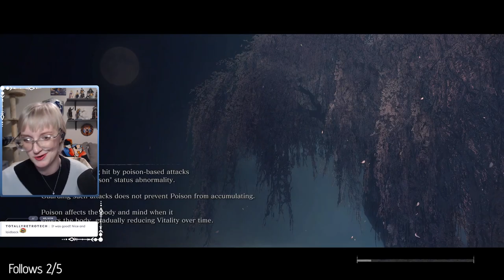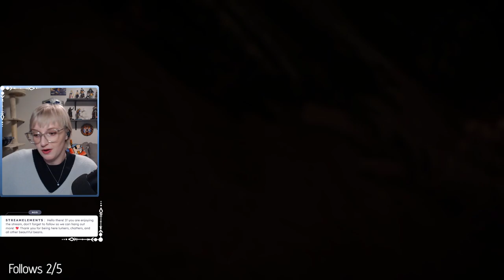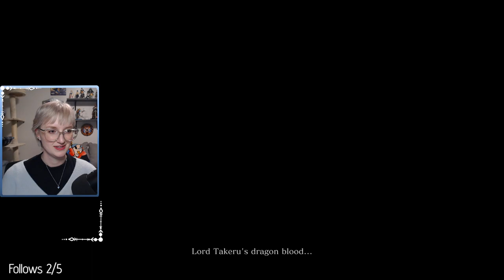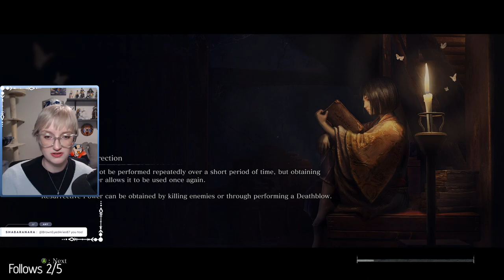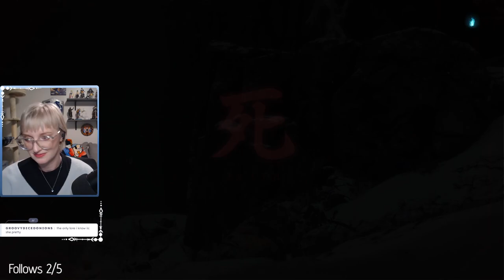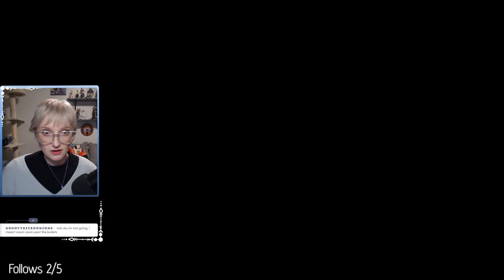Sekiro | Day 4 | First Playthrough | FULL VOD